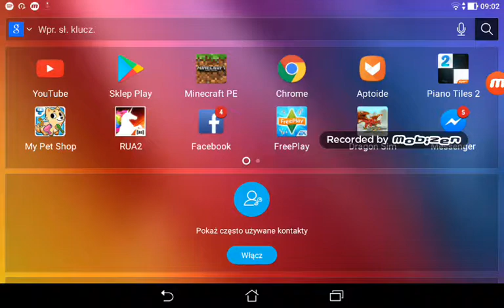Minecraft amelia #1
Minecraft